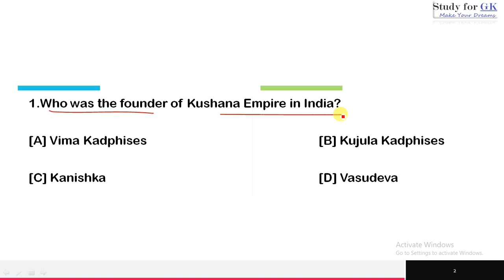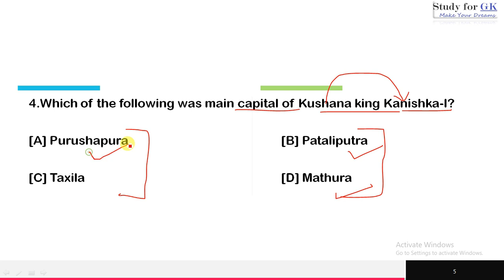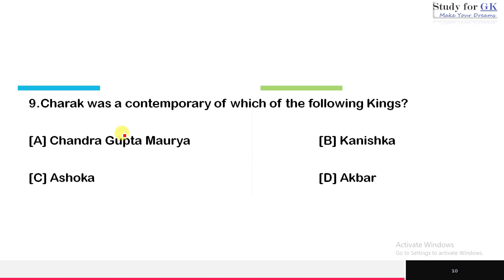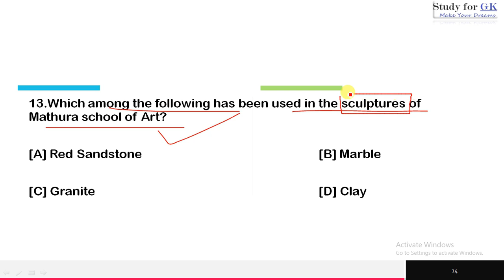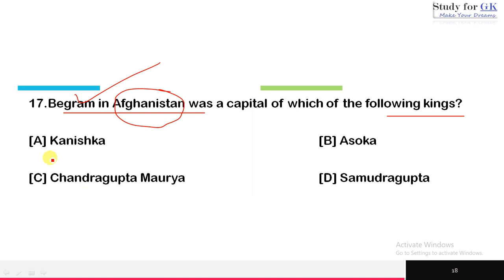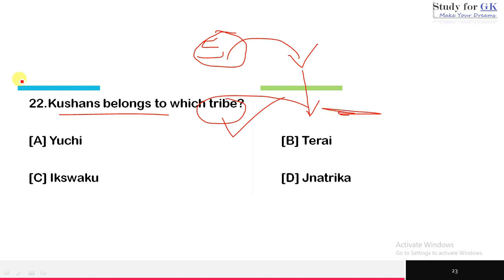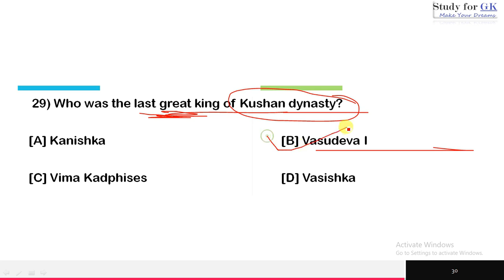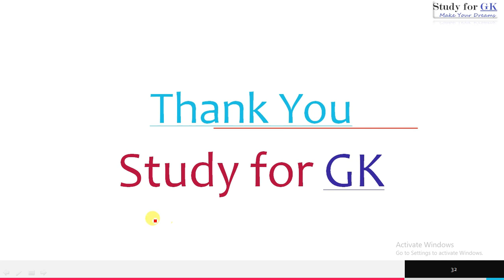The Kushanas MCQ ancient history for competitive examsllpatwarill master cadre l ssc pcs l Railways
SSC TET PCS gk NCERT SSC,TGT,UGC,UPSC,KVC,BANK,CDS, NDA, LIC RAILWAY NTPC, & All govt. exams